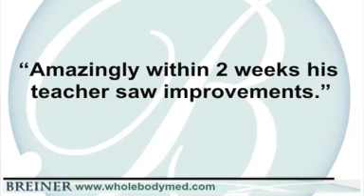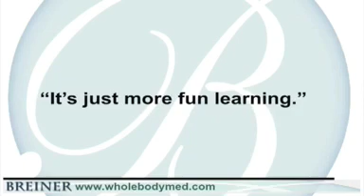Medical Testimonial – Maria and Raymond